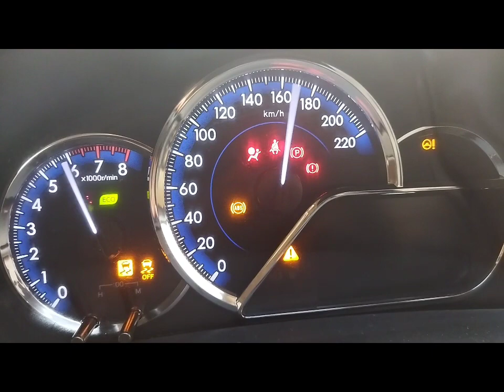Reunion | Batch 1999 | St. Paul's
This video is about recent meetup of 1999 batch mates of St. Paul's English High School. Really,  these childhood friends are the boosters of our lives.